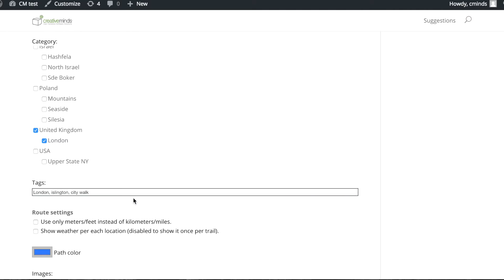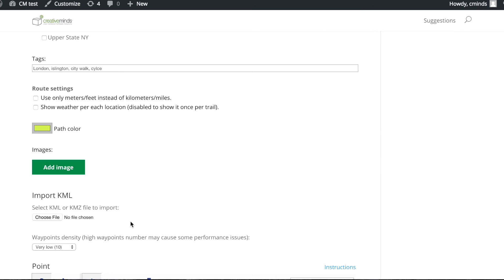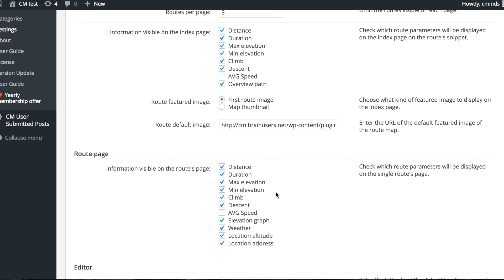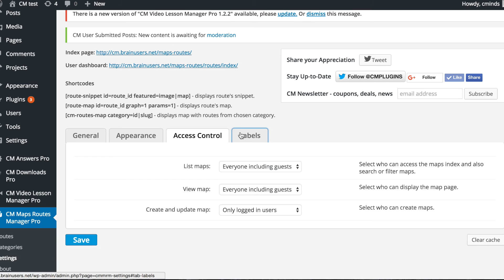Custom Map Routes Manager to Draw Routs Plugin Tutorial | WordPress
CreativeMinds

The Excellent Map Routes Manager plugin for WordPress by CreativeMinds allows users to draw routes, trails, bike paths, driving routes and to generate a catalog of map routes and trails with points of interest (locations). Users can display pictures and descriptions with each location.

This plugin allows your viewers to create a detailed description together with additional data such as an elevation graph, temperature readings, and also the ability to download data to a KML map to be later used with their specific navigation system.

The routes created through the map routes plugin can be shared and used on your mobile device by transferring a KML file standard on mobile applications that track routes. Or, upload a KML file into the plugin and start from there. Creating a beautiful map on your WordPress site is easy with Excellent Map Routes Manager plugin.

Use cases for the plugin include letting users track and share hiking, biking, and ski trails, walking paths, running routes, road trip maps, and more. For more information please visit the product